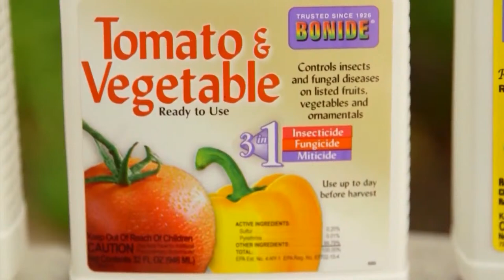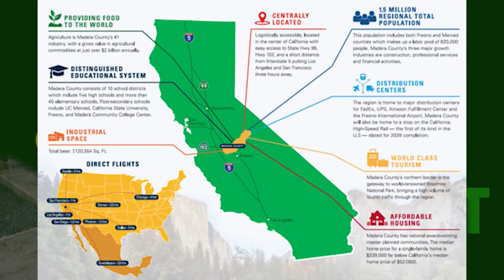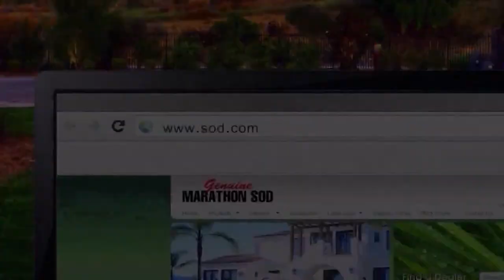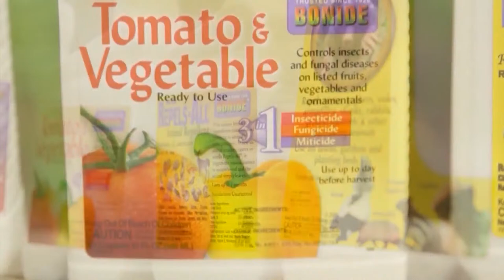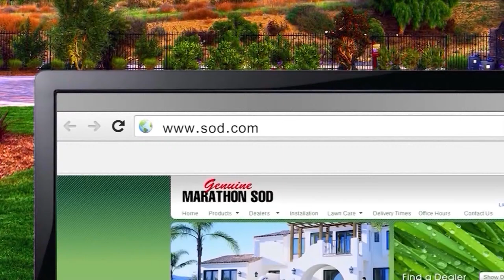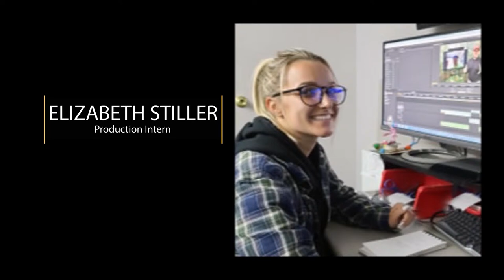POMEGRANATE Farm and Juicing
Nick takes a trip up North to a Pomegranate farm and then gets to juice them with Uncle Dave's invention.